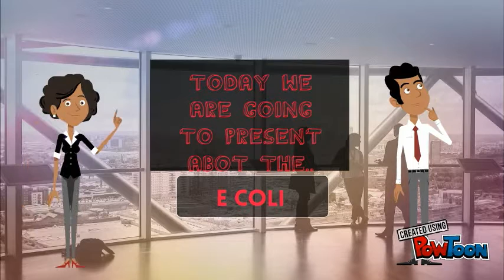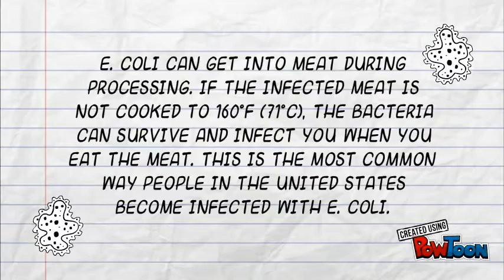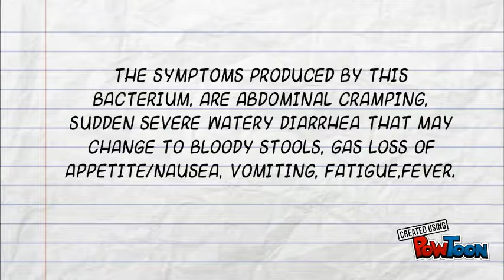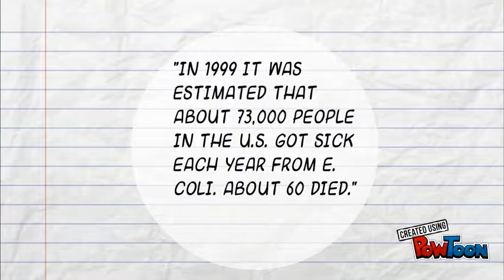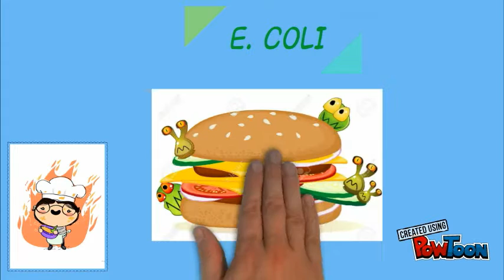E.coli Maria Mesa